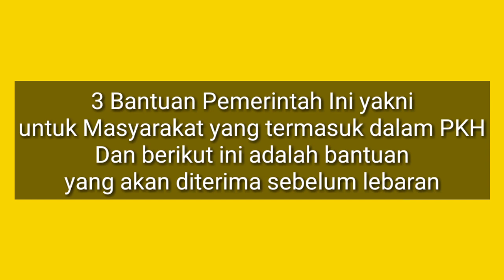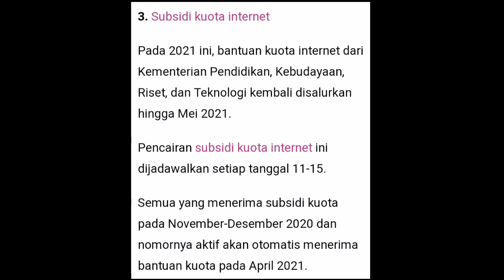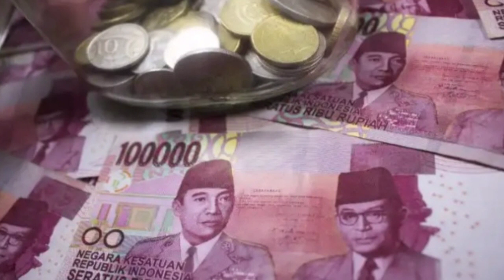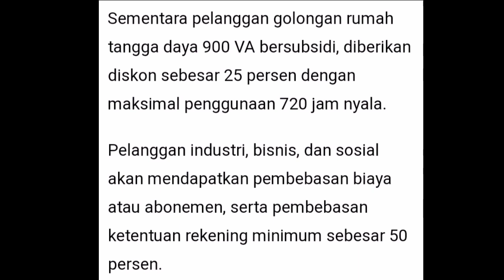10 juta KK Bisa Dapat Bantuan Ini Cair Sebelum Lebaran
bantuan tambahan untuk 10 juta keluarga yang memenuhi kriteria